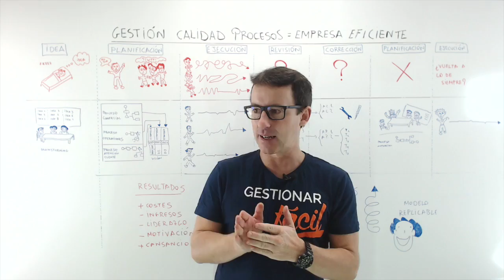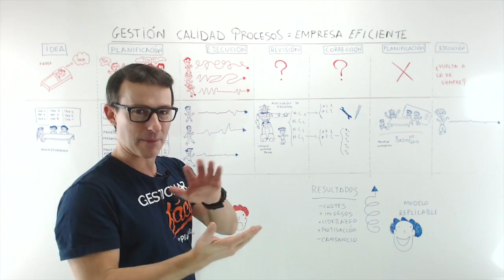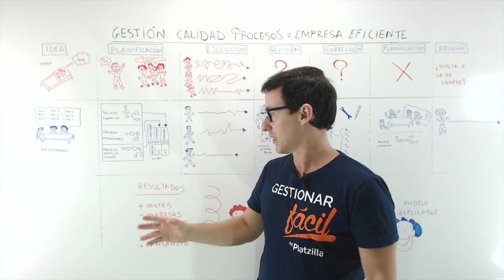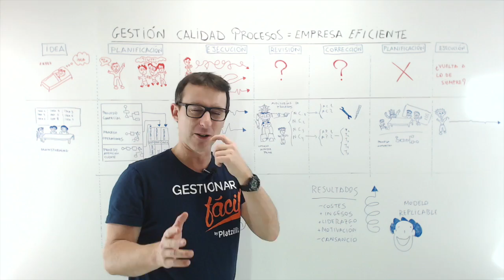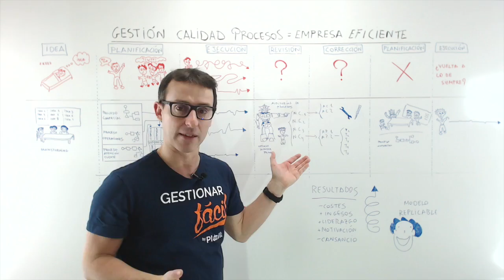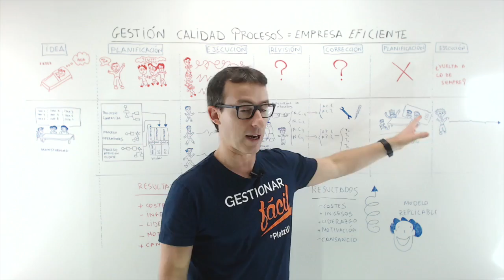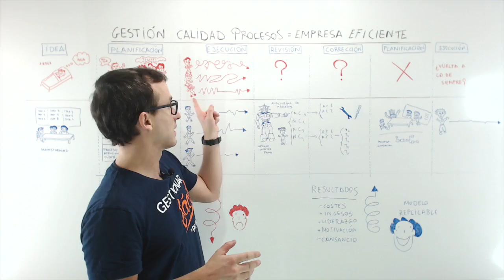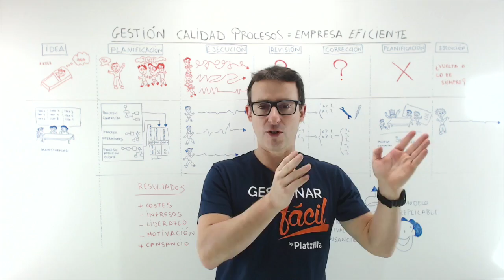Gestión de la calidad por procesos para empresas eficaz 📝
En este vídeo, te enseñamos cómo gestionar la calidad de los procesos de forma eficiente para tu empresa.
Olvida el concepto de calidad, lo que se trata es ser eficaz en las tareas de la empresa, que las cosas vayan alineadas para que no sea un caos.

Descubre que acciones de gestión de la calidad debes implementar dentro de la empresa.

Si deseas ver las fotos en grande y la transcripción del vídeo, puedes consultarlo en el siguiente enlace
¡Muchas gracias!

Contenidos
00:00 - Introducción
00:24 - Ejemplos de porque implementar una gestión de calidad eficiente
11:25 - Conclusión